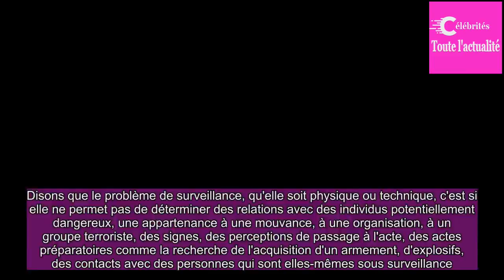Attaques dans l'Aude : "Le problème, c'est que vous avez des individus qui se radicalisent dans.."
Le bilan des trois attaques perpétrées vendredi dans l'Aude a été porté à quatre morts et quinze personnes blessées samedi 24 mars. Ce bilan s'est alourdi avec le décès du lieutenant-colonel Arnaud Beltrame, mort des suites de ses blessures, dans la nuit. Interrogé sur le profil de l'assaillant sur ...